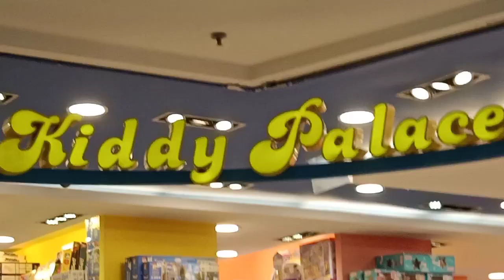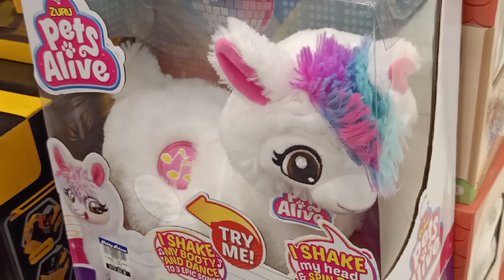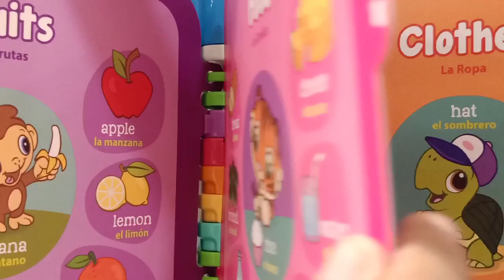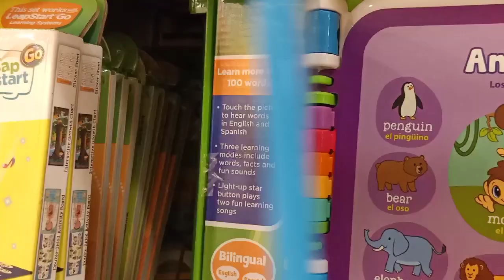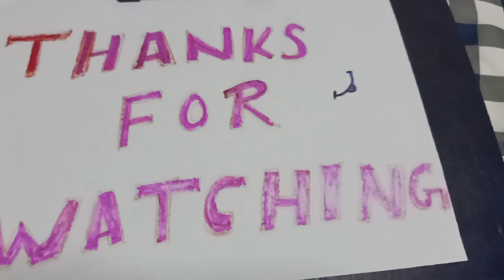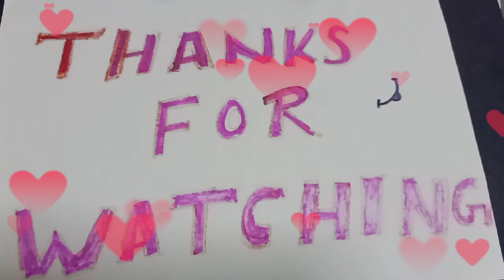A trip to kiddy palace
Anna's love for toys